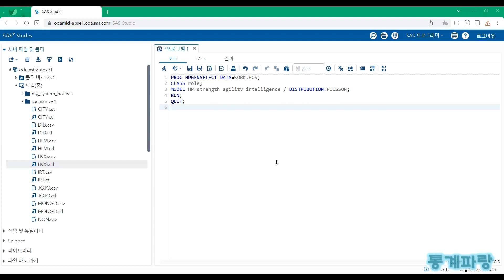SAS를 활용한 회귀분석 - (58) 지수군 일반화선형모형(Exponential Family Generalized Linear Model)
지수군 일반화선형모형(Exponential Family Generalized Linear Model)

정규분포, 포아송분포 등 계열에 속한
표준분포 모델을 도출하는 방법입니다.